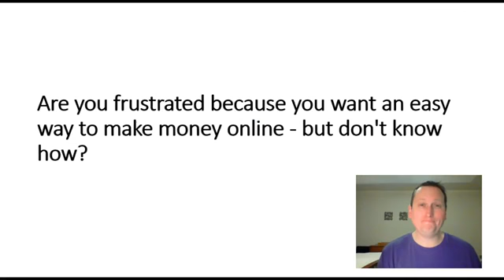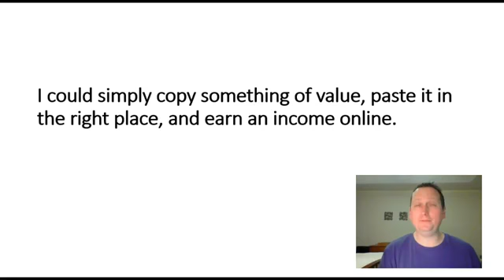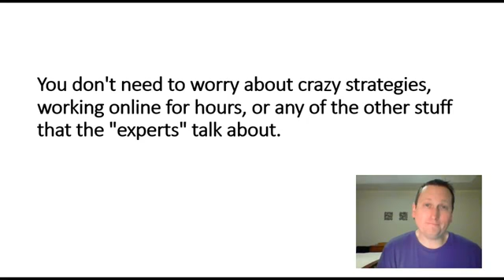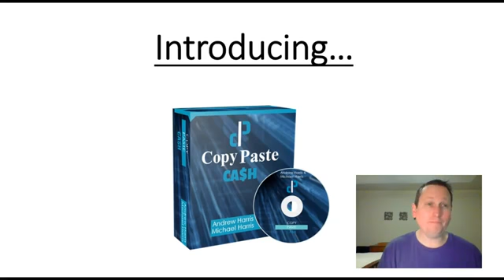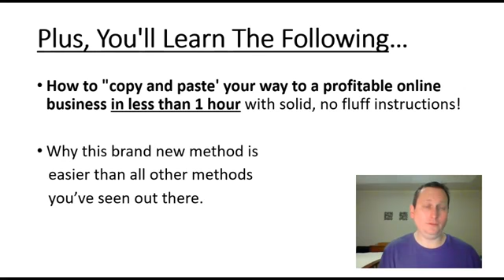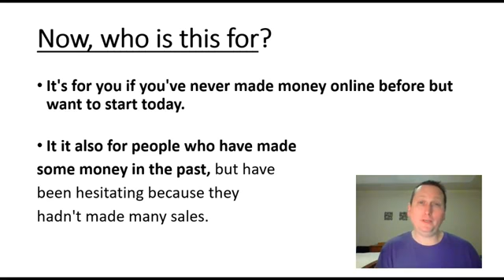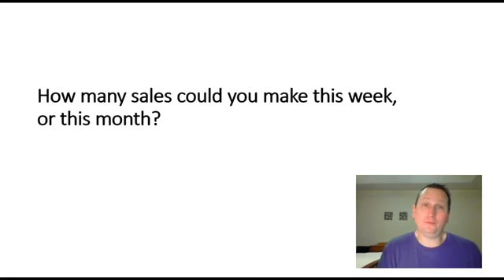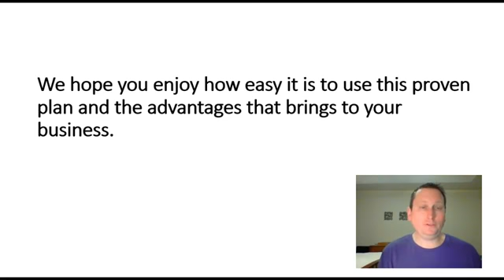Copy Paste Cash - Brand New Method Reveals How to Set Up "Copy and Paste" Income in Less T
Copy Paste Cash Review for you my day 1 experience with this system. my first impression is WOW!  So easy and cool it is. I really think even my hamster would be able to make some quick cash with it!